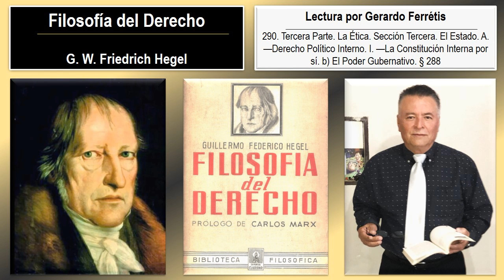Filosofía del Derecho. 290. Tercera Parte. Sección Tercera. A. —I. —b) El Poder Gubernativo. § 288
Filosofía del Derecho. Friedrich Hegel. 290. Tercera Parte. La Ética. Sección Tercera. El Estado. A. —Derecho Político Interno. I. —La Constitución Interna por sí. b) El Poder Gubernativo. § 288